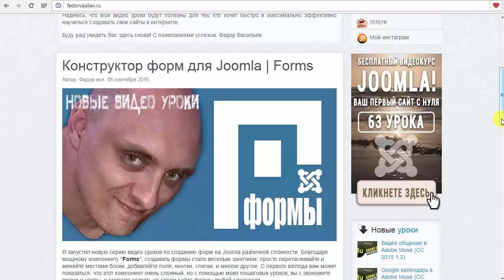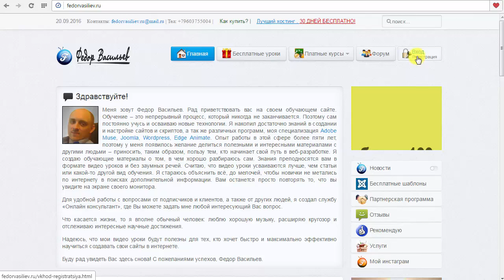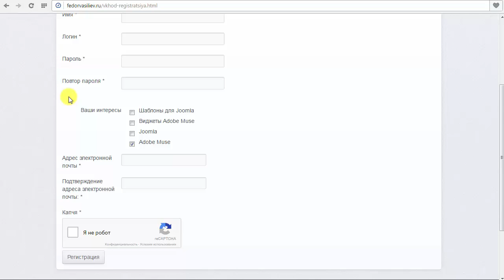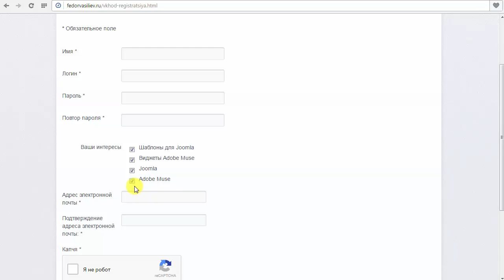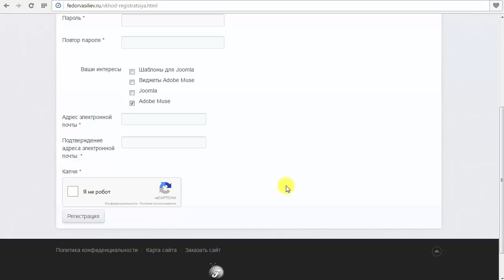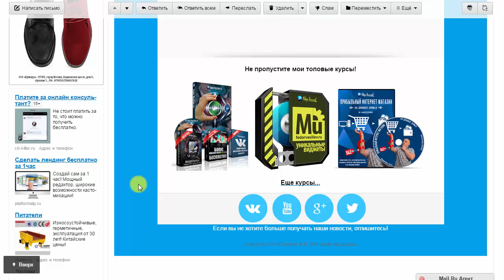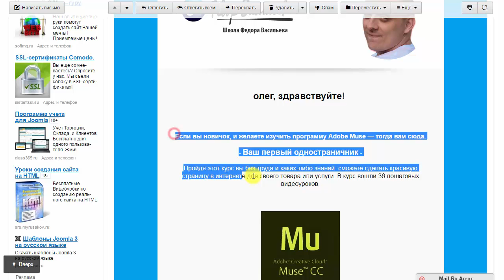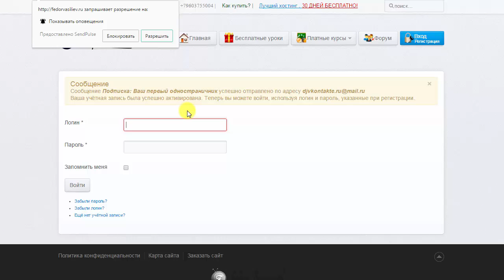Подписка и регистрация в новом формате на сайте fedorvasiliev ru